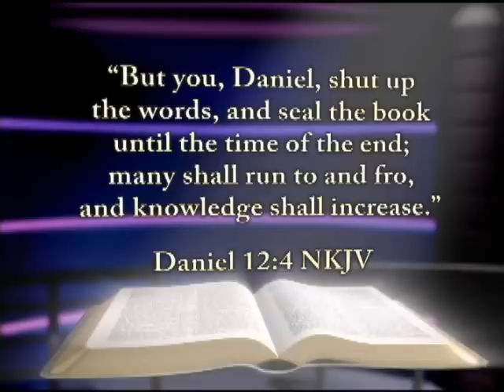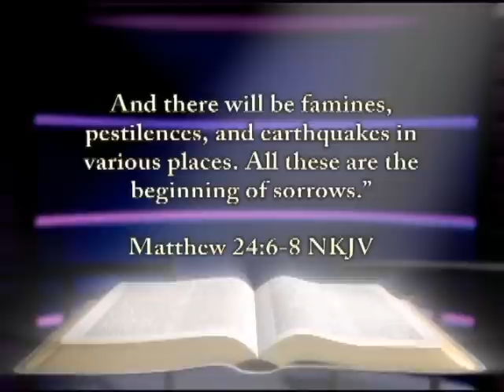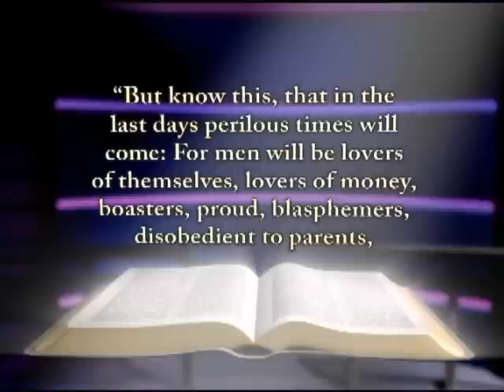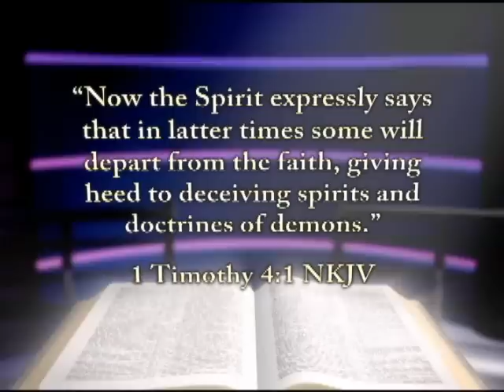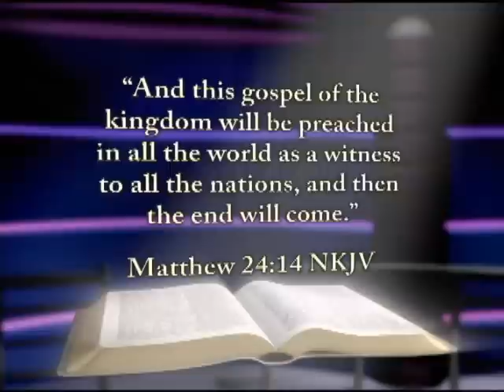Eventos Finales 1 of 5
Watch Bible prophecy come to life as this amazing documentary unfolds the dramatic events of tomorrow. Hosted by author and evangelist Pastor Doug Batchelor this stunning DVD features special effects along with a rich music soundtrack. It's great video for church & youth groups as well as private study.